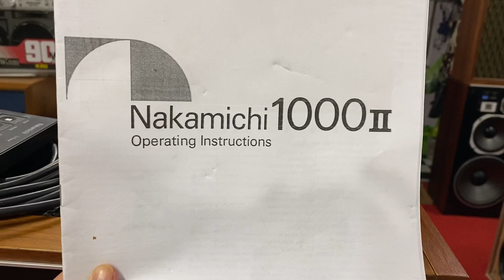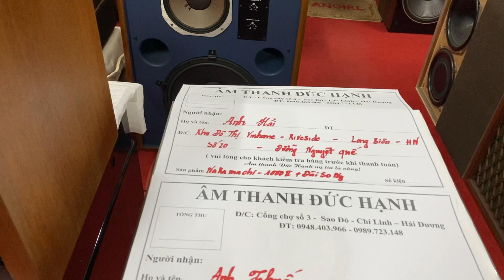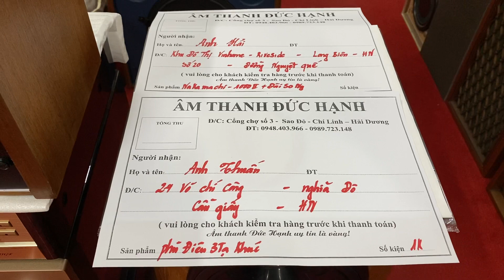Nakamachi -1000ll+ đài vip + Đồng hồ phù điêu đẹp hết nấc gửi 2 anh khách ở HN ngày 19/1/2021 ạ😍